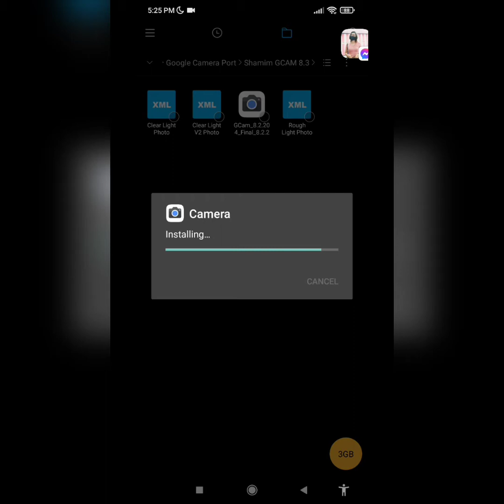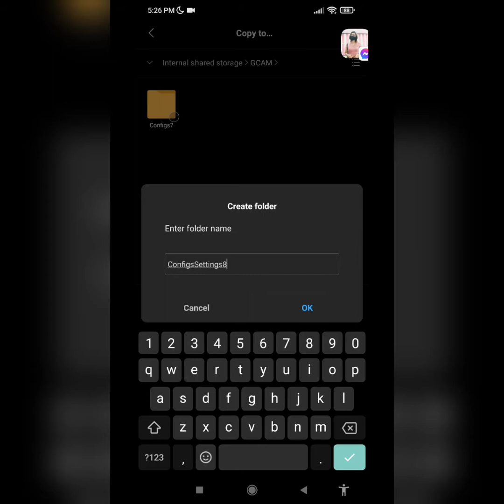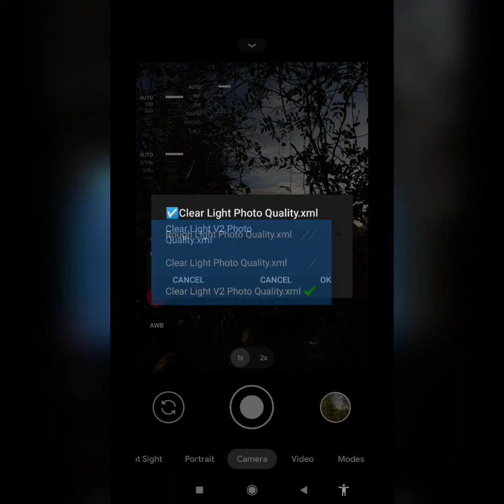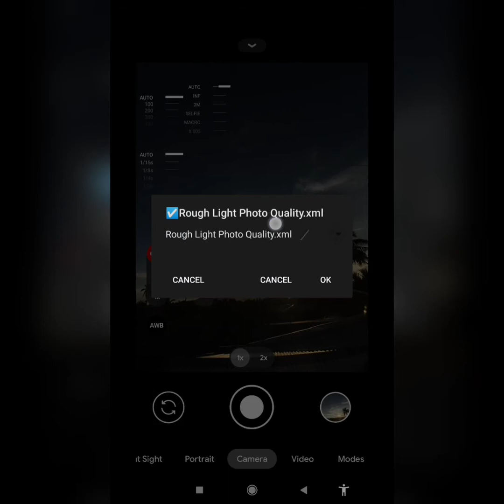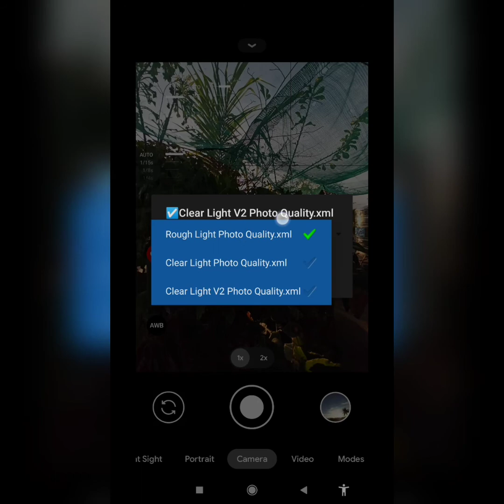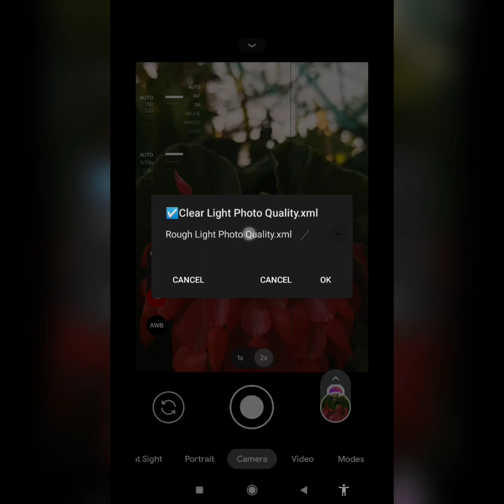How To Install GCAM Shamim 8.2 for RN8P (Stock VS Shamim 8.2 / with XML Configs)